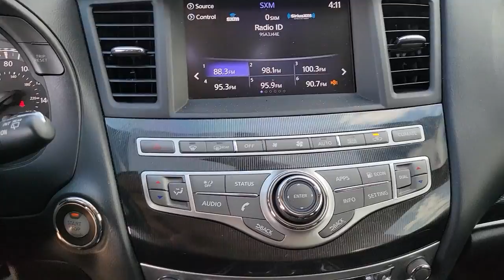2018 INFINITI QX60 Orlando, Sanford, Oviedo, Altamonte Springs, Apopka, FL NU509897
2018 INFINITI QX60 FWD - Stock#: NU509897

Sanford Infiniti
995 Rinehart Rd

Excellent Condition ONLY 51063 Miles! FUEL EFFICIENT 27 MPG Hwy/20 MPG City! Heated Leather Seats Moonroof Third Row Seat CLICK ME!SILVER PLUSSilver Plus vehicles are offered as pre-reconditioned or as-is. Many Silver Plus vehicles have the balance of the manufacturers warranty remaining and are eligible for the extended protection plans. Silver Plus vehicles come with a comprehensive CARFAX report. Silver Plus vehicles qualify for competitive financing and can help alleviate negative equity. All Vehicles are detailed at delivery. 3-Day/300 Mile Vehicle Exchange or Return Program*: See Program Information page for details.KEY FEATURES INCLUDELeather Seats Third Row Seat Sunroof Power Liftgate Rear Air Heated Driver Seat Back-Up Camera Satellite Radio iPod/MP3 Input Bluetooth Aluminum Wheels Dual Zone A/C Brake Actuated Limited Slip Differential Heated Seats Heated Leather Seats. Rear Spoiler MP3 Player Remote Trunk Release Keyless EntryOPTION PACKAGESPREMIUM PACKAGE: Entry & Exit Assist For drivers seat and steering wheel Roof Rails Dual Occupant Memory System For drivers seat steering wheel and outside mirrors Enhanced Intelligent Key Memory Stores an occupant memory position last used audio climate control and navigation settings Rear Bumper Protector Remote Engine Start Heated Steering Wheel 2-Way Drivers Seat Power Lumbar Support Radio: AM/FM/CD/DVD w/MP3 Playback Capability Bose 13-speaker premium audio system Radio Data System (RDS) and speed-sensitive volume control Outside Mirrors w/Reverse Tilt-Down Feature.WHY BUY FROM USSanford INFINITI is a Florida car dealer totally focused on customer satisfaction and value. We are full of INFINITI experts with a committed sales staff with many years of experience satisfying our customers inquiries and automotive needs. Sales price includes a $1000 finance discount. Customers must finance with one of our preferred lenders to obtain the finance discount..